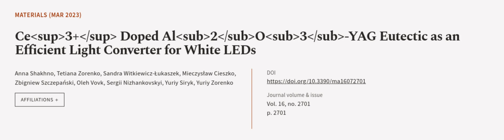Ce3+ Doped Al2O3-YAG Eutectic as an Efficient Light Converter for White LEDs | RTCL.TV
### Keywords ###

### Article Attribution ###
Title: Ce3+ Doped Al2O3-YAG Eutectic as an Efficient Light Converter for White LEDs
Authors: Anna Shakhno, Tetiana Zorenko, Sandra Witkiewicz-Łukaszek, Mieczysław Cieszko, Zbigniew Szczepański, Oleh Vovk, Sergii Nizhankovskyi, Yuriy Siryk ,and Yuriy Zorenko

### Video Timestamps ###
0:00:00 - Summary
0:01:12 - Title
0:01:19 - Outro
0:01:24 - End